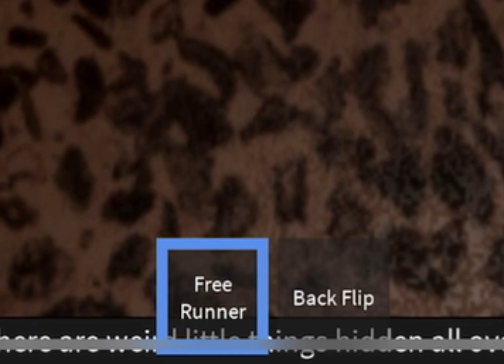I Played The WORST Roblox Parkour Ripoffs!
In todays video I play the worst ripoffs of parkour!

Games I played in this video:

sorry I lied